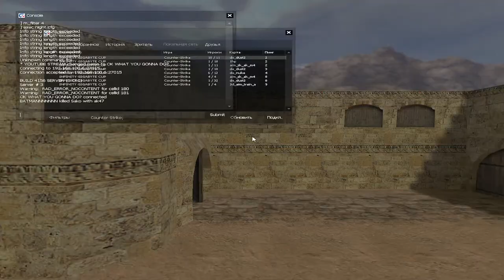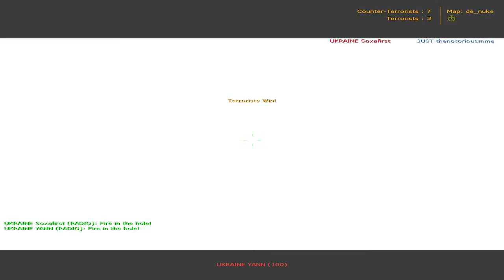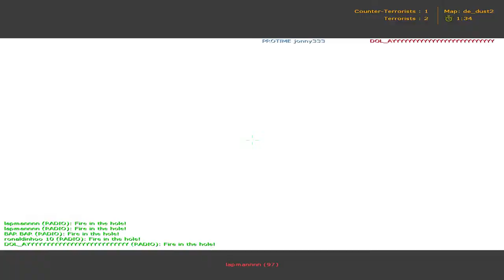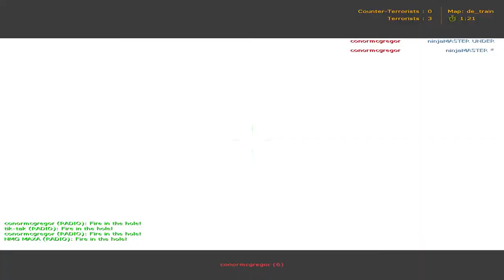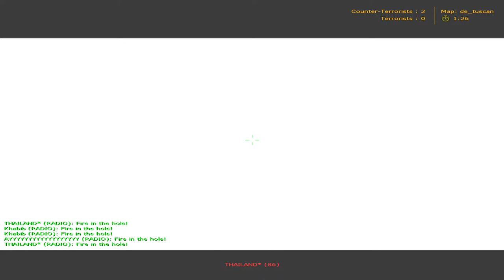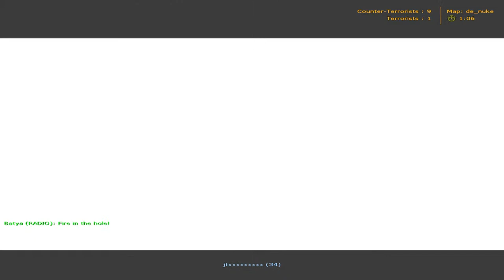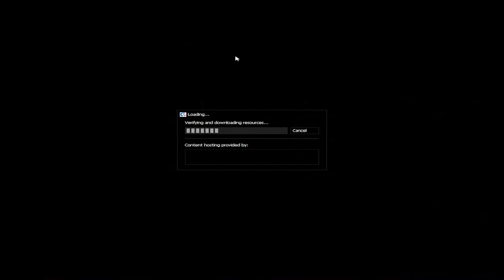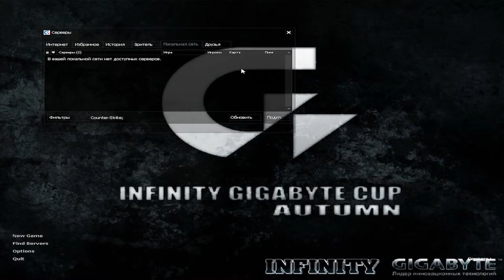UCG 1.6 WEAK LEAGUE 20 BALL